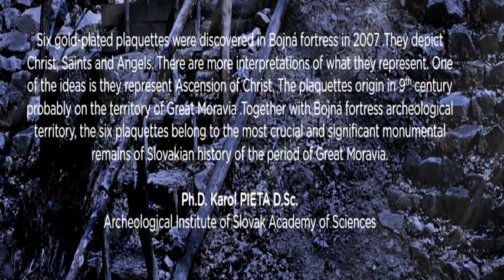Žalmy z Bojnej / part 05 PRI RIEKACH BABYLONSKYCH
Slovenské žalmy z Bojnej - Slovak psalms of Bojna
Bazilika svätej Praxidy, Rím 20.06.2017
Slovak lyrics: Marian Brezani
Conductor: Adrian KOKOS